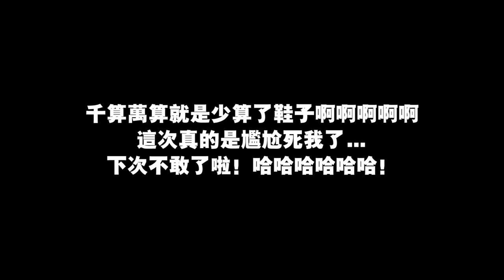再次偷躲進情侶朋友的房間！這次卻意外聽到很不應該聽的對話...尷尬至極！絕無下次！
天啊～我們到底聽了什麼...😂
太尷尬了！絕無下次了...！😂

✅ 我的Instagram：iven_lee / ivenlee_freestyle
✅ Cherry Instagram：cherryhaww / onni_daily
✅ 我的微博：阿源IvenLee
✅ 我的TikTok：iven_lee